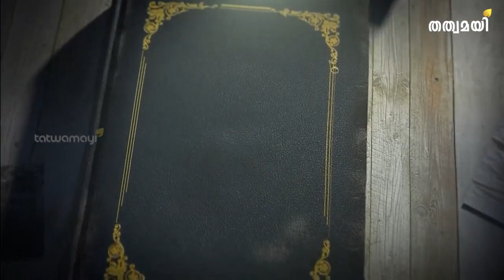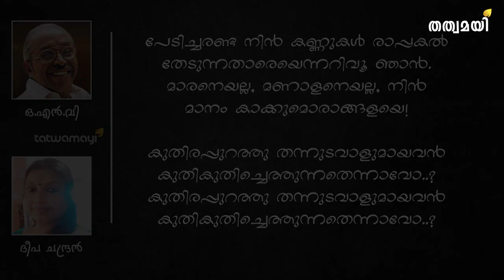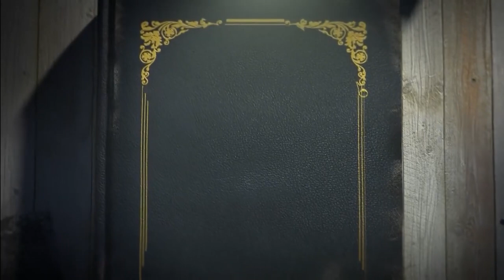കോതമ്പുമണികൾ | KOTHAMBU MANIKAL | O N V KURUP | GRANDHAPURA